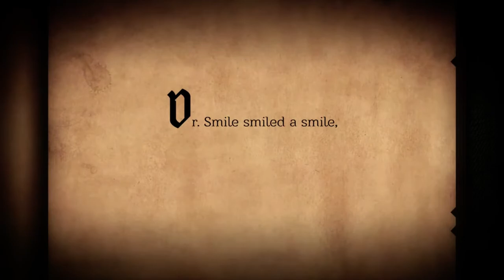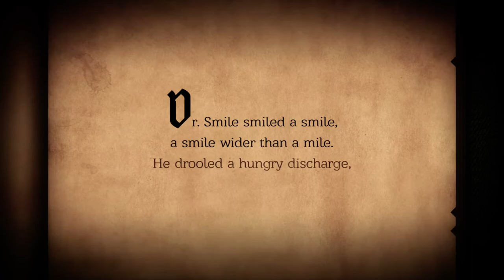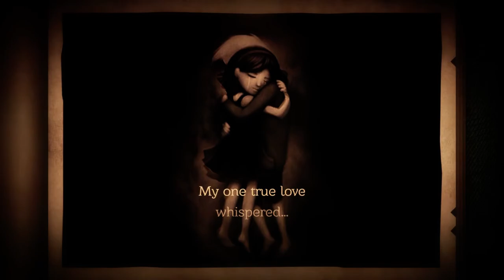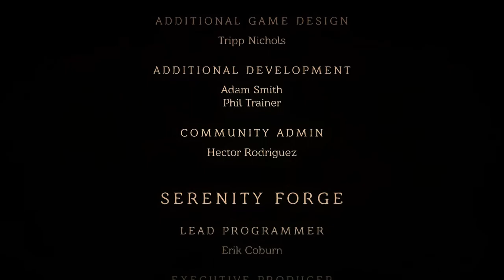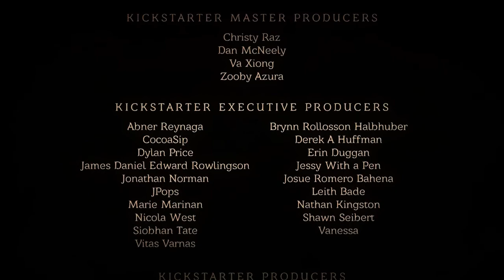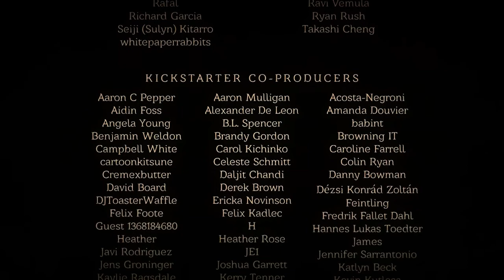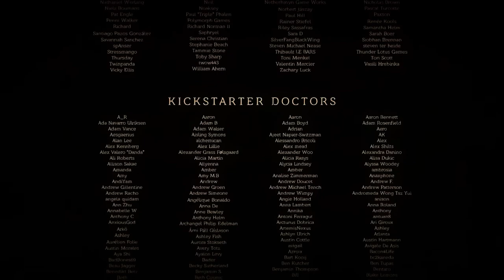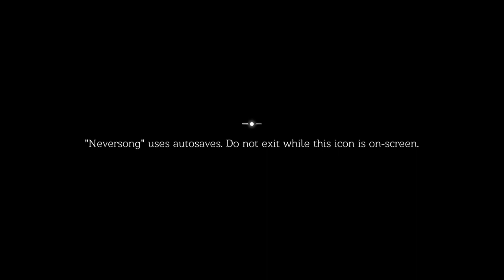Neversong Walkthrough Gameplay Part 6 (No Commentary)